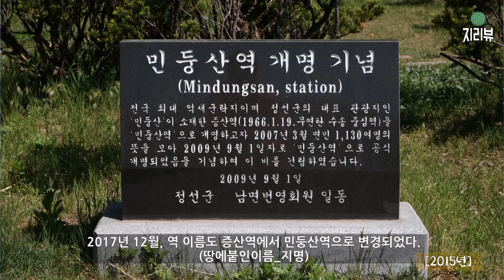[ENG]122.민둥산과 발구덕 돌리네 / 정선군 / 땅에붙인이름_지명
민둥산과 발구덕 돌리네 / 정선군

1,119m의 민둥산은 가을 억새로 유명한 곳이다.

  민둥산 일대는 석회암 지역이라
  빗물에 녹아 없어지는 용식작용을 받는다.

  빗물은 암석의 갈라진 틈을 따라 흐르기 때문에 틈이 많은 곳은 더 녹아서
  원형이나 타원형의 웅덩이를 만들게 되는데, 이를 돌리네라고 한다.

  이러한 돌리네 웅덩이가 8개 있다고 해서 이 마을을 ‘발구덕’이라고 부른다.
  발구덕이란 ‘8개의 구덕’, 즉 8개의 구멍, 웅덩이가 있다는 뜻이다.

  이곳에는 여러 돌리네 웅덩이가 두 줄로 연속적으로 발달하였는데
  두 줄기의 큰 절리(갈라진 틈)가 지나고 있기 때문이다.

  웅덩이의 가운데 부분은 모여든 물에 의해 용식이 더 빨리 진행되어
  지하로 물이 빠져나가는 싱크홀(포노르)이 형성된다.

  돌리네가 웅덩이 모양이긴 하지만 물이 고이지를 않아
  농사에 필요한 물은 아랫 동네에서 운반해온다고 한다.

  정상 부근의 돌리네에는 물이 고여 있는데 이는 억새의 화재예방용,
  즉, 방화수로 쓰기 위해 고무판을 깔아놨기 때문이다.

  민둥산은 나무가 없는 산이라는 보통명사인데
  이곳에서는 고유명사인 지명이 되었고

  2017년 12월, 역 이름도 증산역에서 민둥산역으로 변경되었다.
  (땅에붙인이름_지명)

촬영장소 : 강원도 정선군

feat. CLOVA Dubbing